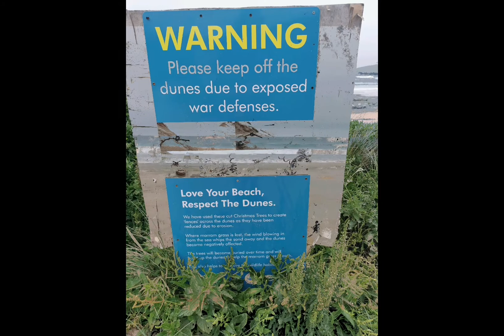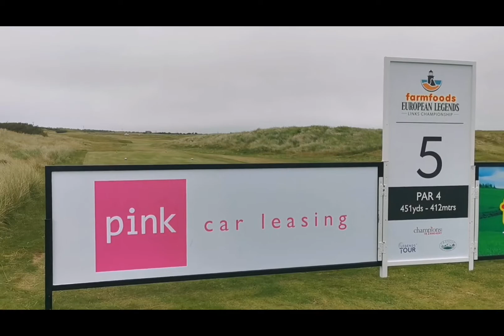South West Coast Path - day 2 - Porthcothan to Padstow